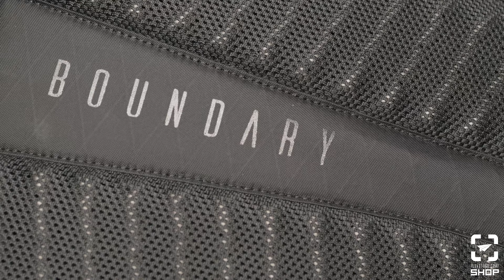Everyday Backpack โคตรหล่อ ฟีเจอร์เพียบ จากแบรนด์ อเมริกาสุดเท่ | Boundary Supply Errant Pack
กระเป๋าเป้โคตรหล่อ ฟีเจอร์เพียบ จากแบรนด์ อเมริกาสุดเท่

เช็คราคาสินค้าได้ที่นี่